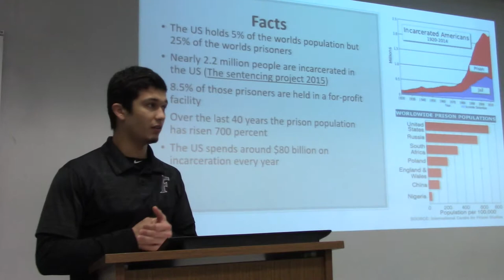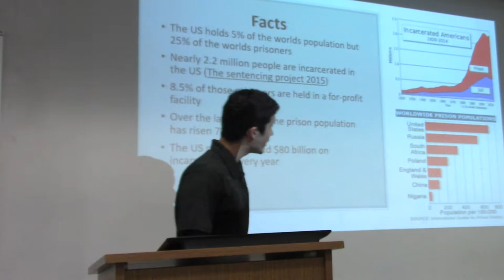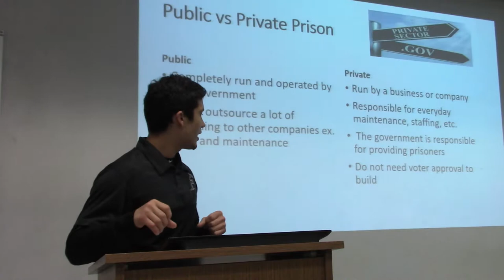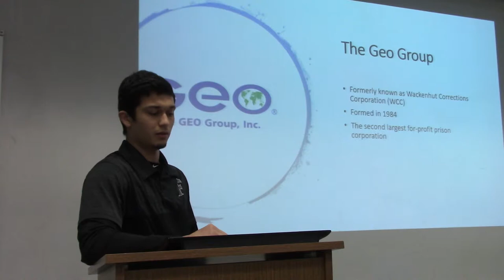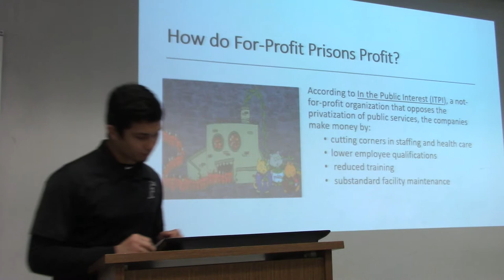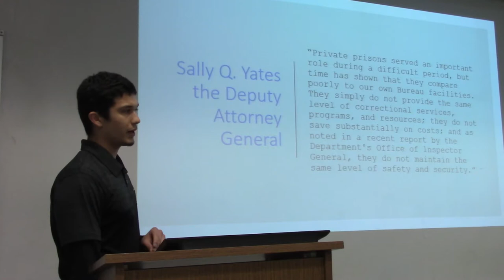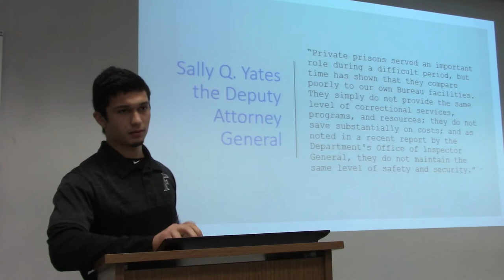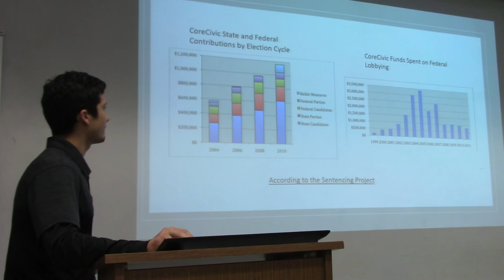Private Prisons: America's Most Damaging Investment